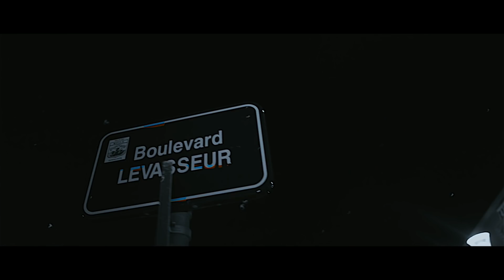Microb - Joué riské (Teaser)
Sortie prévue le Dimanche 27 janvier 2019 à 19 H.